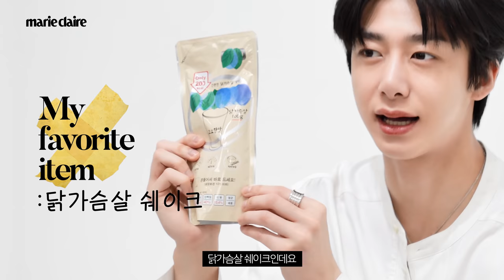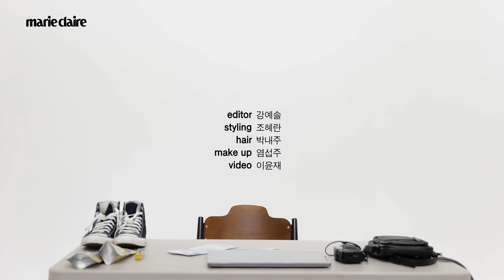[4K]몬베베들 몬스타엑스 MONSTA X 형원 HYUNG WON이가 야외에서 찍었다는 그거! 마리가 가져왔습니다!! 💙MY 10 FAVORITES💜(Eng Sub)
몬스타엑스 형원이가 야외에서 찍었다는 그거! 어떤 건지 궁금하셨죠?🤭
몬베베들을 위해 형원이가 가장 좋아하는 열 가지를 낱낱이 파헤쳤습니다😍
긴말 필요 없죠. 바로 영상으로 확인해보세요!
영상 마지막에 귀여운 쿠키영상도 있으니 끝까지 시청하기로 약속🤙